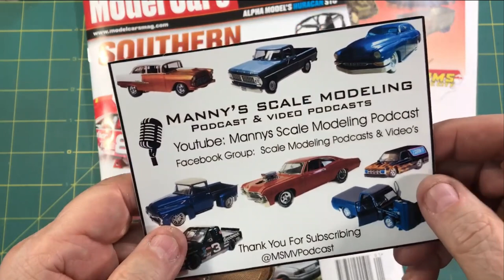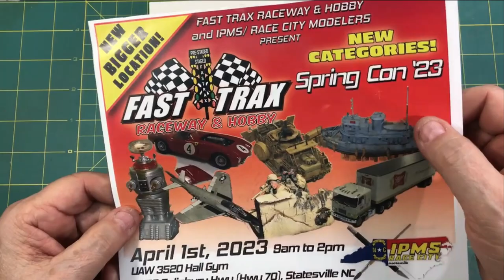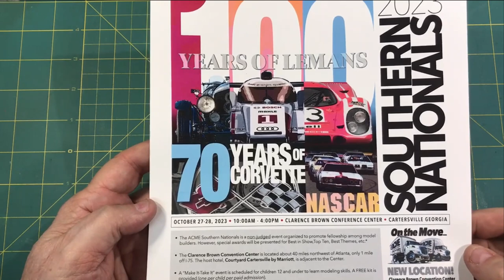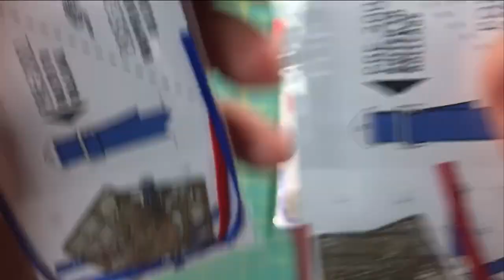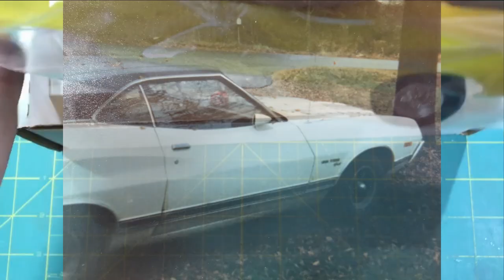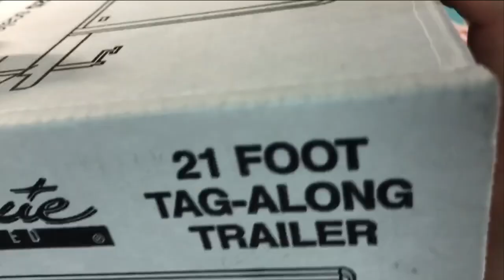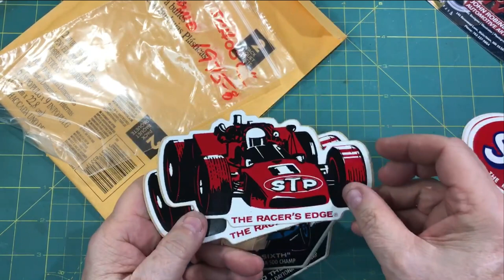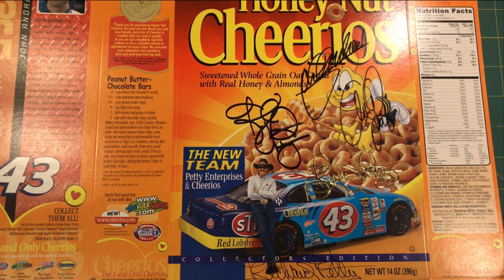Shop Cards, Stash adds and some awesome gifts!